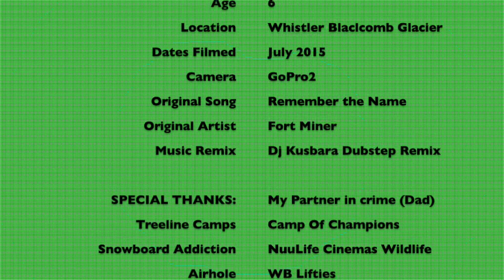6 year old snowboarder Gabriel Sequeira Glacier 2015 Summer Full Edit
6 year old snowboarder Gabriel Sequeira Glacier 2015 Summer Full Edit just following the first year on a snowboard Follow Gabriel

Huge thanks to the Pro Snowboarders & Everyone that took me for laps!.. and especially:

Remix by Dj Kusbara Dubstep Remix